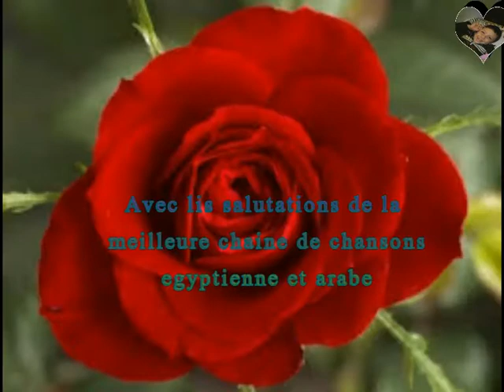Je meurs de toi - Le Chanteur égyptien - Khaled Alî – 1993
Je meurs de toi